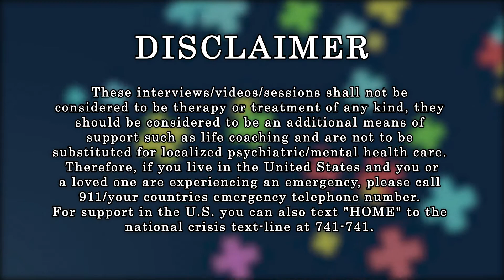Girl On VRChat Talks About What Life Is Like With Autism & Other Issues | E14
In this interview I talk with Castle on VRChat about what life is like with autism, anxiety/depression episodes, having a toxic/inconsistent family, moving countries and thriving through it all.

0:00 S2 Montage/Highlight Clip
1:51 Introduction
13:55 Anxious/Depressive Episodes
25:45 Diagnosed Autism/Hearing Voices
27:30 Autism Makes Communication Very Difficult
28:55 What Is Stimming & Echolalia/Autism
36:05 I Found A Counselor I Liked
43:30 Socializing At School Was Hell
48:40 My Grandpa Was The Only True Support In My Life
52:50 I Make Sexual Jokes To Cope With My Trauma
57:25 Social Cues/Behaviors That Don't Come Naturally
1:05:40 Hyperfixation For Getting Things Done
1:09:00 What You Should NEVER Say To Someone With Autism
1:11:50 I Hate Strobe/Bright Lights
1:17:55 Explaining The Origin Of The Voices I Hear
1:33:35 Family Issues
1:45:30 I Can't Be Without My Cellphone
1:46:35 What Has Helped You Get Through These Challenges?
2:01:25 What Would You Tell Everyone Watching?/Outro

Consider donating to help ensure future content is created and support Ryan Heals/Henry:

Youtube changed it's features to where it is harder for for content creators to grow without viewer activity.

Season 2 Interviewee Montage - Final Fantasy VII Remake Hollow Skies OST